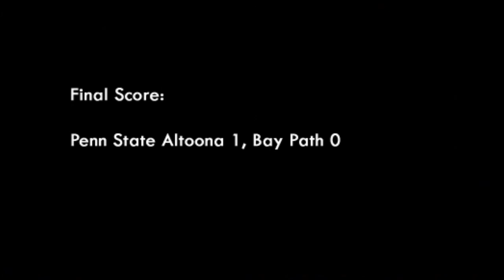Penn State Altoona Softball vs. Bay Path, 3-11-14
Highlights of Penn State Altoona softball vs. Bay Path College on March 11, 2014 in Myrtle Beach, SC.